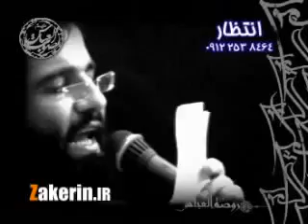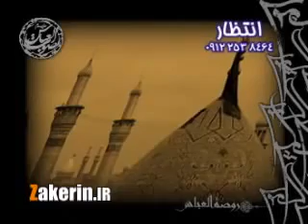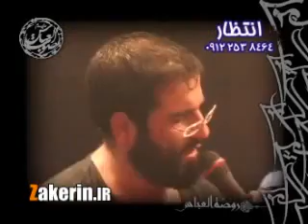اي نگار بي قرينه فاطميه 88 Hossein Sibsorkhi